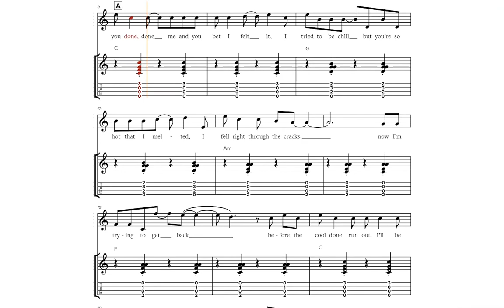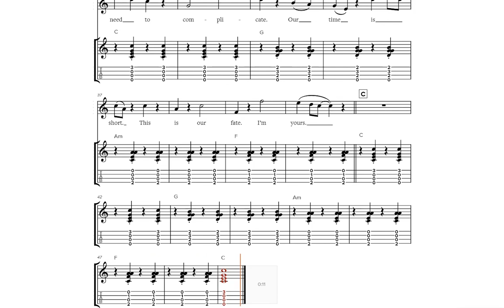I΄m Yours’ - Jason Mraz - Rockscool Ukulele 2020 - Grade 1 (TABS)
"You can get the entire book and the backing tracks from the RSL official website" :